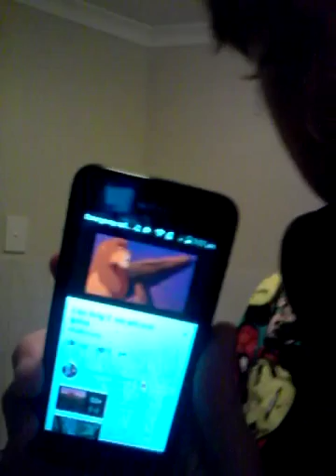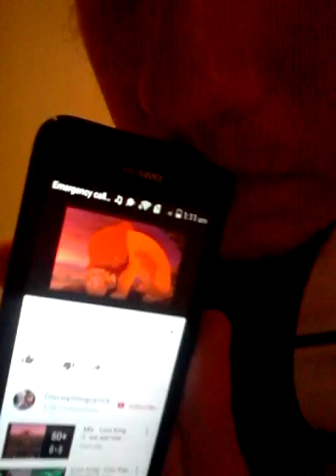We are one Lion King simbas pride cover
Just a dude singing